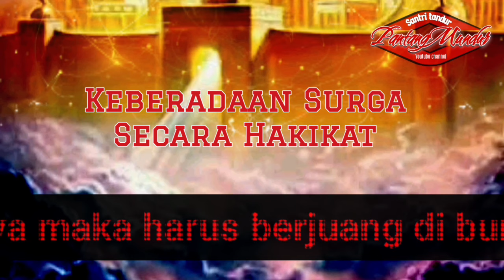Letak Keberadaan Surga ❗secara hakikat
penjelasan tentang keberadaan Surga tingkat tertinggi dan tingkat rendah